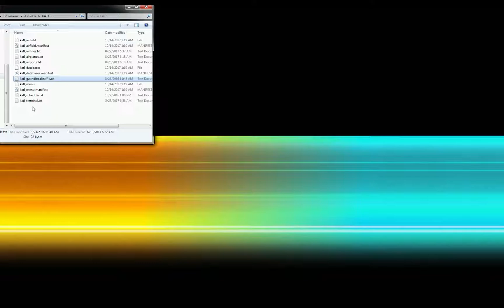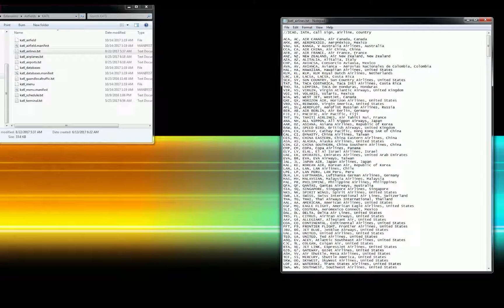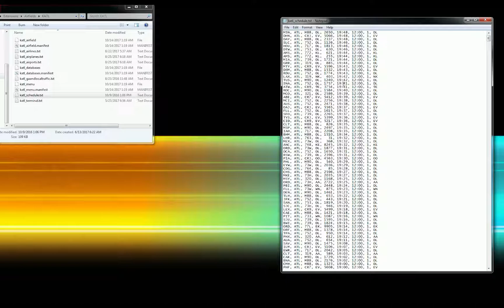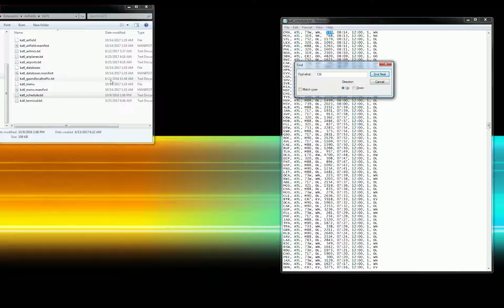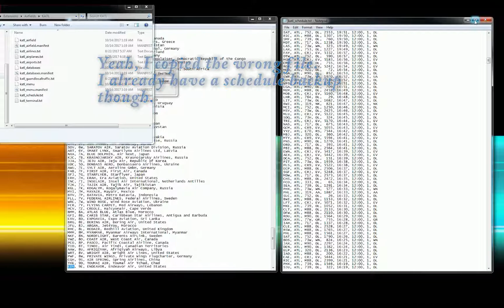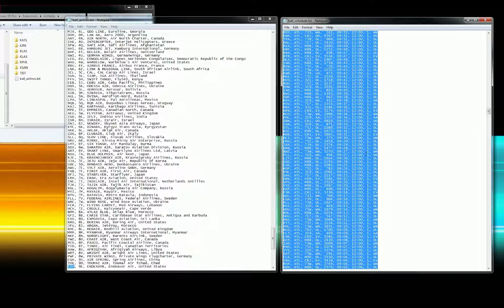Tower!3D Pro Fixing ATL Schedule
Let's take a look at the game files and go in to fix the duplicates we had during the 9am to 10:30am period in the last video.

Not the most exciting but you'll see the back end game files and how to edit / create your own customized schedule from a basic view point within the game files only.

*I did miss state an Airbus 320 as the A320 vs the smaller 737 competitor but you get the point :)